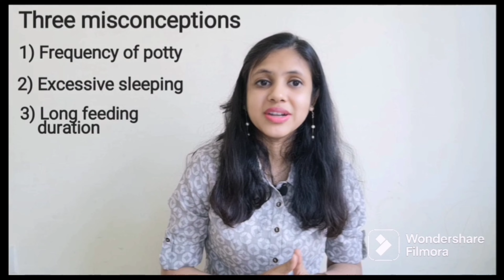3 तरीकों से जानिए, बच्चे को मां का दूध सही मात्रा मैं मिल रहा है या नही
In the initial few months when the baby is only on breastfeeding, a mother may often be in a dilema whether the baby is getting the right amount of milk or no.

1) 3 points based on which you can get a clear idea whether the baby's stomach is getting full or no.
2) 3 misconceptions parents often make in judging whether the baby has got right amount of milk or no.
3) My personal experience, where I got confused and how I resolved the confusion.

Dr. Shweta Doshi
BDS
Dentist

Dr. Rachit Doshi
DNB (Peds.) , FNNF
Consultant Pediatrician and Neonatologist
🏥Avisha Children's hospital, Ahmedabad